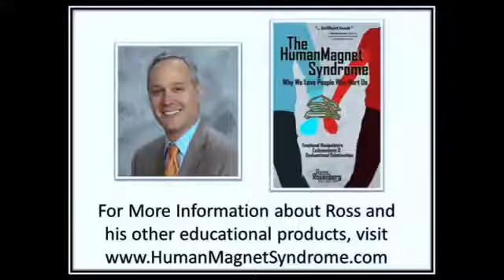¡Los Narcisistas Malignos son Peligrosos! Amando al Destructor. Experto en Narcisismo.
El libro de Ross Rosenberg, "El Síndrome del Imán Humano: ¿Por Qué Queremos a Quienes Nos Hieren?" está disponible en español:

En este video, Ross explica las características paranoicas y peligrosamente dañinas de un narcisista. Son el subtipo más peligroso de narcisistas.

El Narcisismo Maligno es un "TPN con esteroides". Buenos ejemplos de este tipo de personalidad serían: Stalin, Hitler, Castro, Mussolini, Saddam Hussein.

Las características típicas incluyen:
- Paranoico, sospecha que lo engañan, duda de la lealtad.
- Desafiante, reta y menosprecia a las figuras de autoridad.
- Agresivo y controlador.
- Se presenta como víctima de manera manipuladora.
- Descaradamente egoísta, no pide disculpas.
- Es abusivo emocional, física y/o sexualmente.
- Indiferencia temeraria (tendencias psicopáticas).
- Grandioso.
- Fantasías de poder.
- Se siente con más derechos.
- Cree que tiene un destino especial en la vida.

Ross A. Rosenberg, M.Ed., LCPC, CADC, CSAT, es un psicoterapeuta experto en narcisismo, codependencia, relaciones disfuncionales, traumas y adicciones.

Con 15 millones de reproducciones de sus videos de YouTube y 170.000 suscriptores, se ha convertido en una celebridad internacional. Su libro "El Síndrome del Imán Humano", originalmente escrito en inglés, ha sido un bestseller desde su publicación y ha vendido más de 100.000 copias.